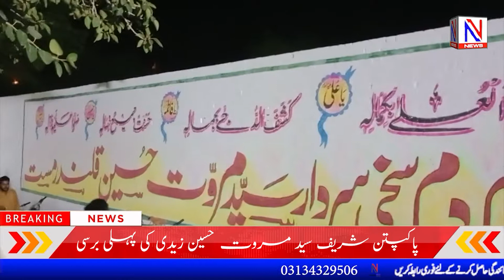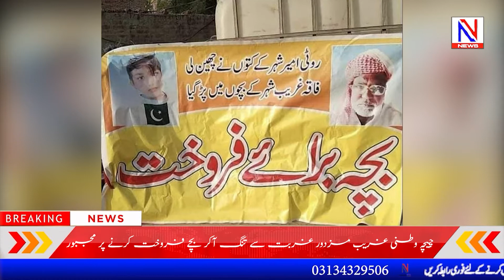Mehngai Ki Waja Se Preshan Awam || Nazair News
پاکستان بھر سے تازہ ترین خبریں صرف این نیوز پر